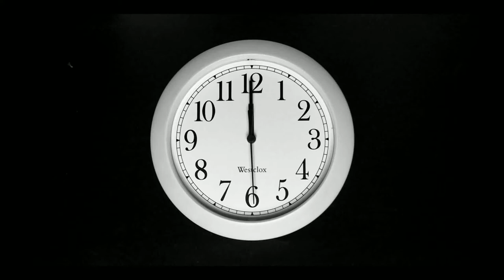Año Nuevo Manquehuino_2021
Una mirada al ayer y hoy de nuestra generación en una año dificil y de cambios profundos